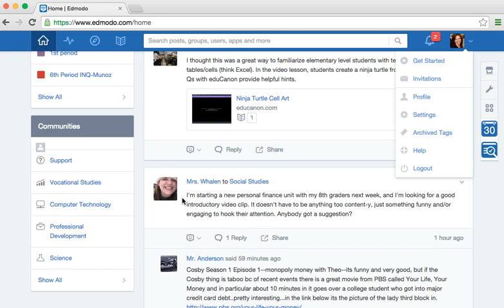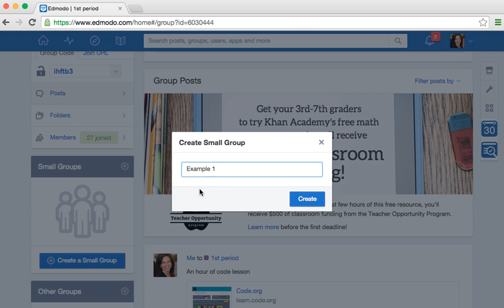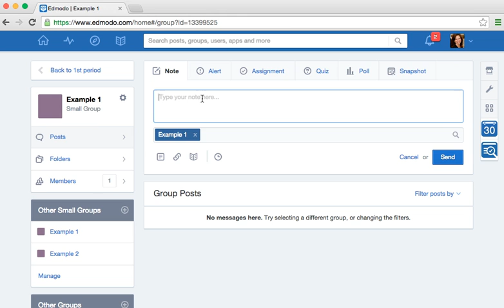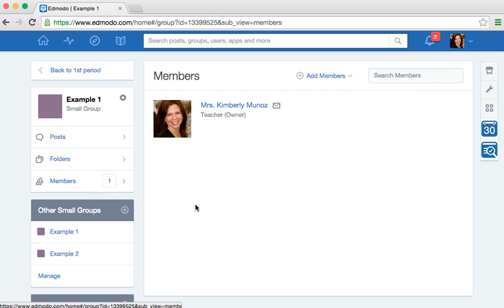How to Differentiate with Technology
Where to go for free online teacher professional development:
For the next free professional development for teachers day of learning.

Differentiate with Technology is now in the Classroom 3-Minute Problem Solver series.

Don't know how to differentiate instruction using technology?

It's easy as pie if you know a few Edmodo tricks. In this Classroom 3-Minute Problem solver, we'll show you one of the features of Edmodo.

With a Facebook-like look and a newsfeed that most students will be very familiar with, you can set up and join one or many different communities, even connecting with teachers from around the world. To differentiate, you simply create groups, perhaps by your classes such as English 1, English 2, English 3, and so on. Then, within each of those groups, you can create smaller sub groups and place each student into one of the sub groups. Then, for each sub group, you can share different types of materials.